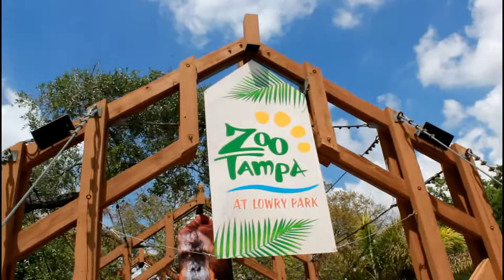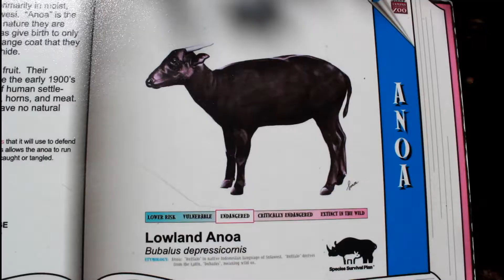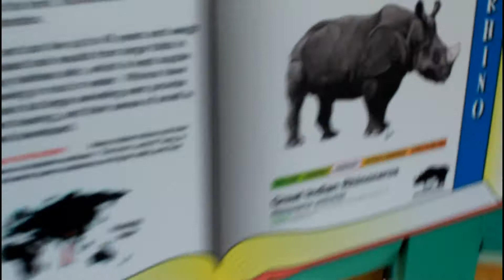GTA V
Quick little vlog from our day at the zoo for tank's (WHAT!) birthday. Let us know what you thought down below.
GET WITH THE WAVE OR GET WASHED UP.